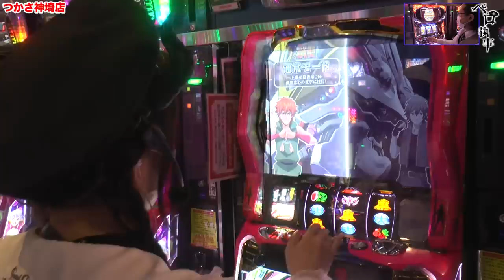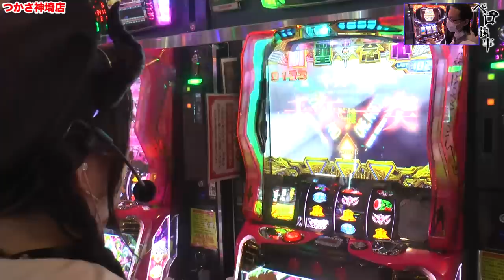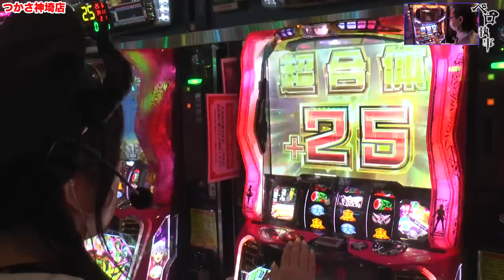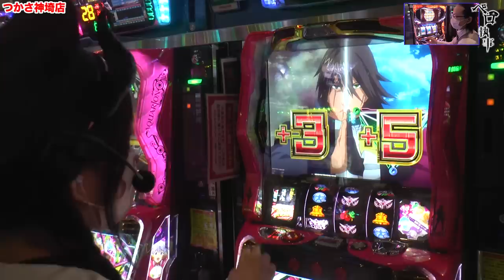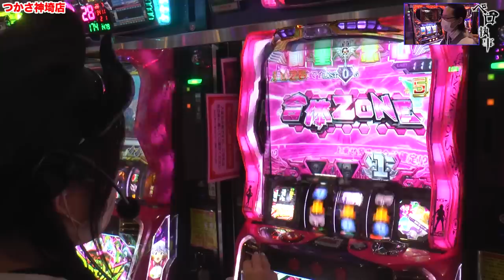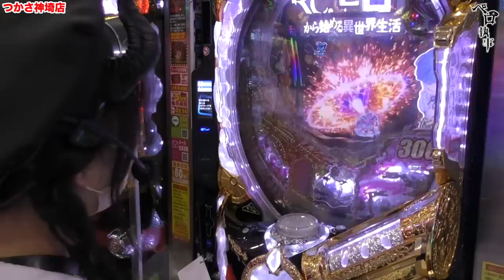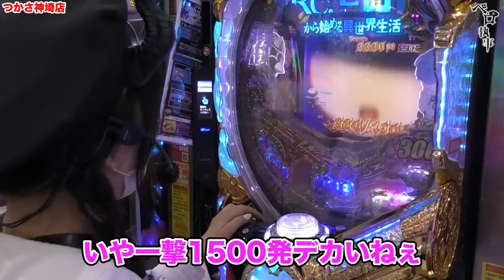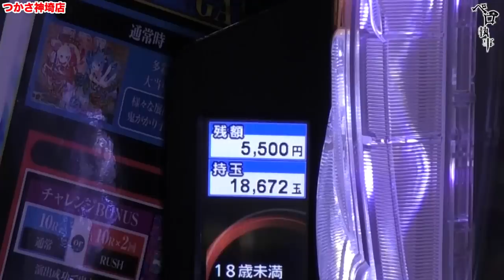【これぞ鬼速！お座り速攻鬼がかりラッシュで〇万発！】ペロ執事 第29回 後編【兎味ペロリナ・シーサ。】[by ARROWS-SCREEN]【P Re:ゼロから始める異世界生活 鬼がかりver.他】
動画の感想、ご意見を是非コメント欄にお願いします♪

「ご主人様」の兎味ペロリナ(現役地獄警備員)と
「執事長」のシーサ。で繰り広げられる実戦バラエティ！

※視聴者プレゼントへのご応募は締め切りました。

■収録店舗
つかさ神崎店（佐賀県）

パチスロ アクエリオン ALL STARS
(C)2004 Shoji KAWAMORI・SATELIGHT／Project AQUARION (C)SHOJI KAWAMORI，SATELIGHT／Project AQUARION EVOL (C)2015 SHOJI KAWAMORI，SATELIGHT／Project AQUARION LOGOS, (C)SANKYO

パチスロアラジンAクラシック
(C)Ｓａｍｍｙ

(C)長月達平・株式会社KADOKAWA刊／Re:ゼロから始める異世界生活製作委員会, (C)Ｄａｉｔｏ

ご主人様（兎味ペロリナ）関連のリンクはこちら！

執事（シーサ。）のSNSはこちら！

アロウズスクリーン公式はこちら！